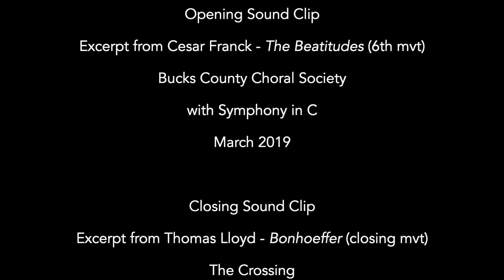A Cordus Conversation with Thomas Lloyd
A Cordus Conversation with Thomas Lloyd hosted by Rick Rosen and Timothy Harrell